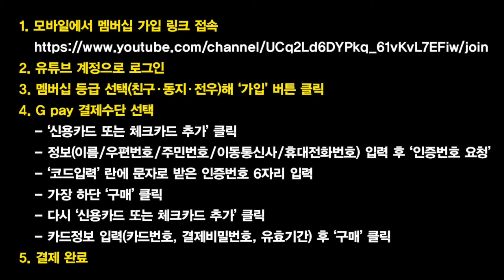노르망디 바닷가에서 보낸 지난 여름의 추억!